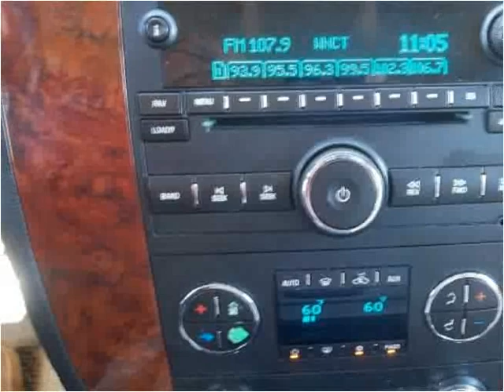2008 Chevrolet Tahoe Used Cars Farmville NC